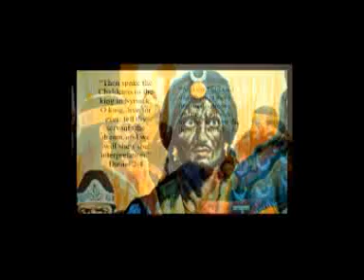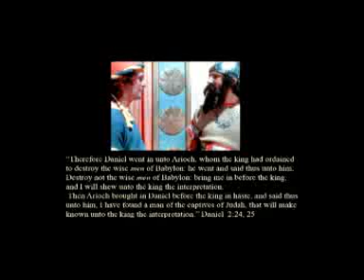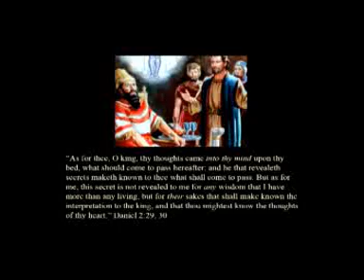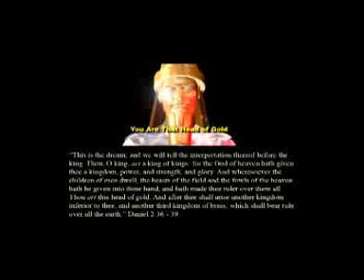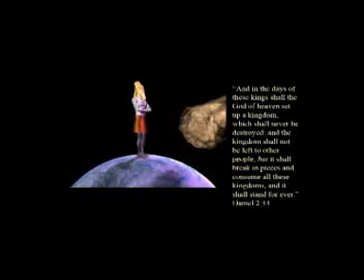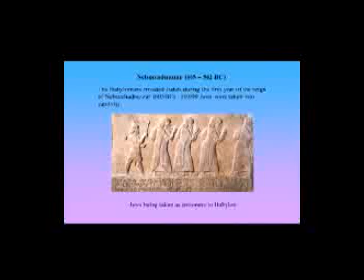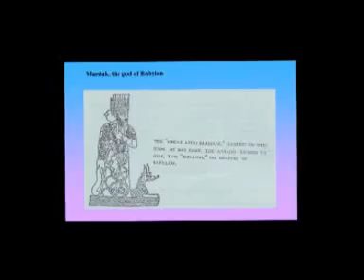Tamil Bible Study_Daniel Chapter 2_All to Jesus ministries_Part 2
A Bible research message from Pastor P. Vincent Lourdu on Daniel Chapter 2.

All to Jesus Ministries, #1, Hallelujah Nagar, Bypass road, Karaikal.